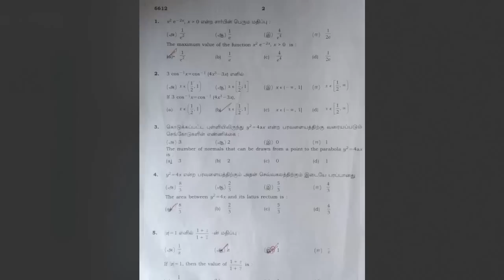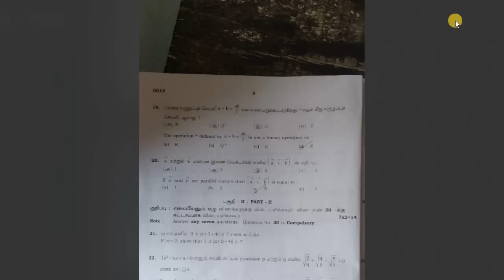12th Maths Public Exam 2023 Answer key | @kalvitube ​